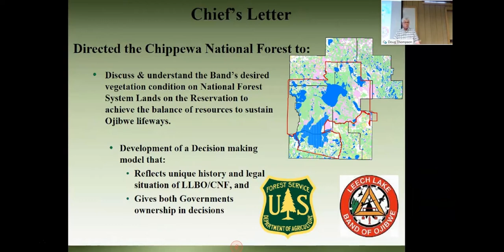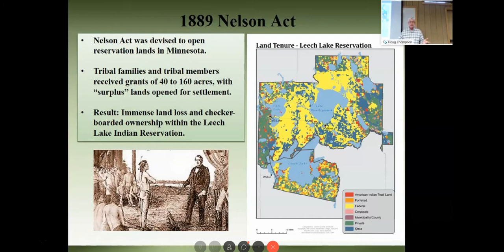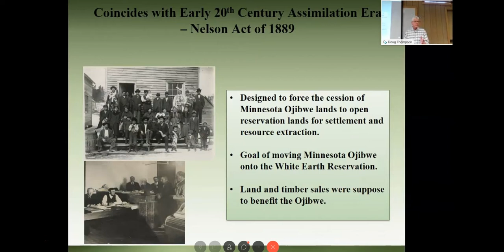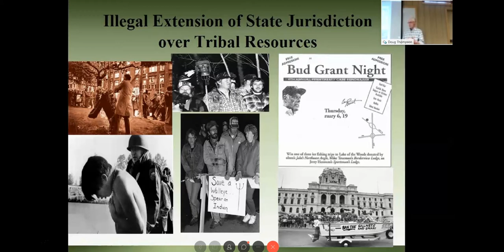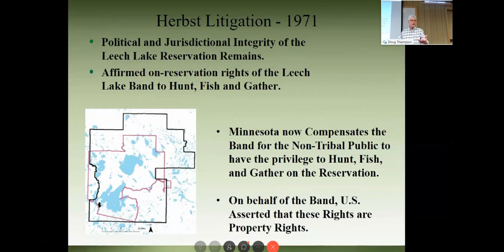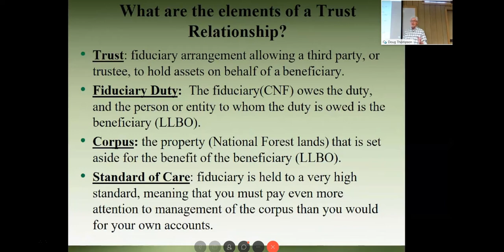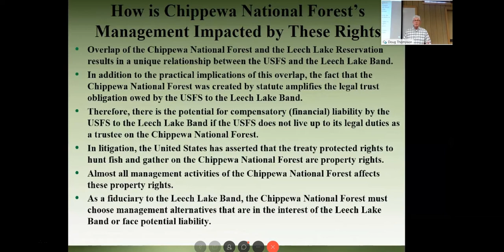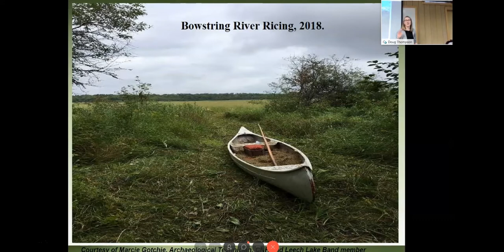Treaty Rights and the Chippewa National Forest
The June 2019 webinar in the Sustainable Forests Education Cooperative and University of Minnesota Extension Forestry Webinar Series.

Speaker: Doug Thompson, Tribal Relations Specialist with the US Forest Service